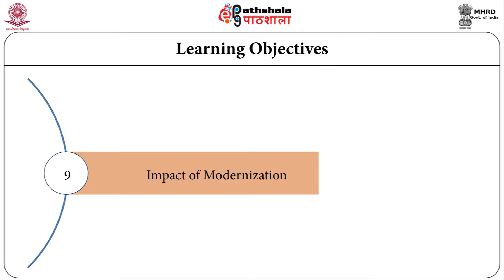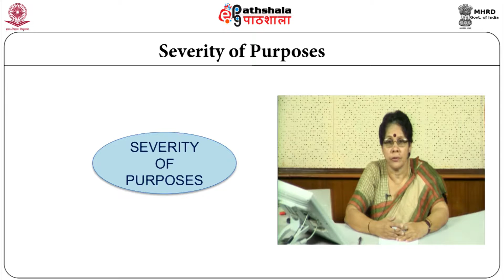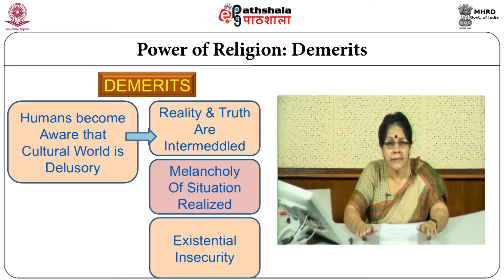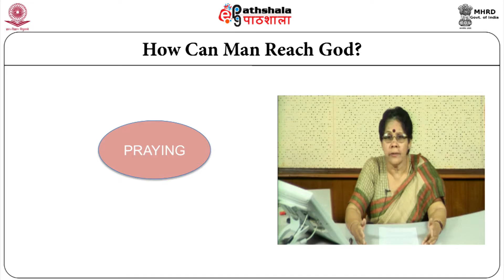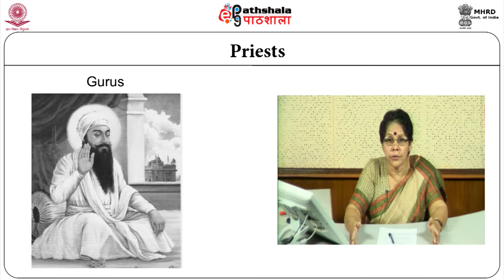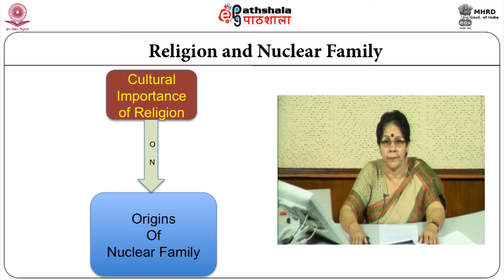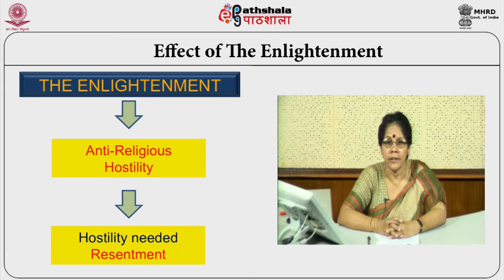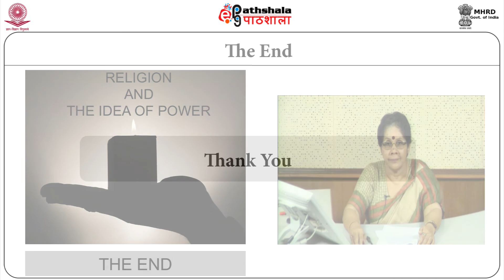Religion and The Idea of Power (CMSR)